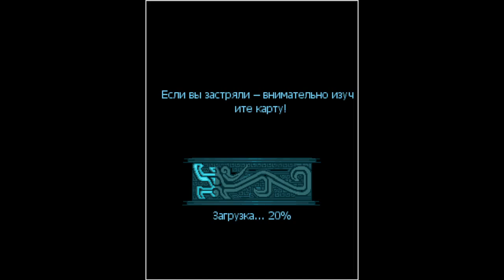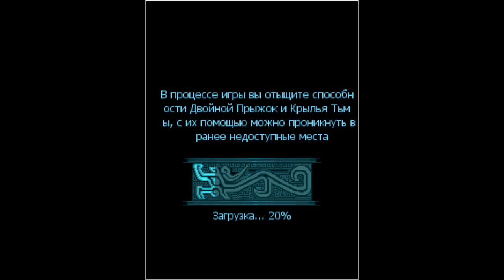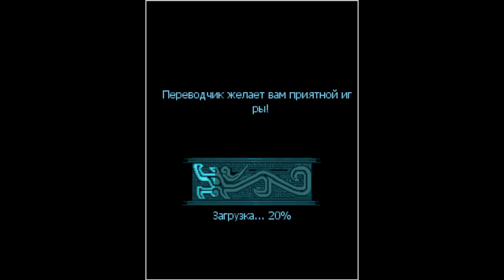Java Castlevania: Reincarnation (2/?)